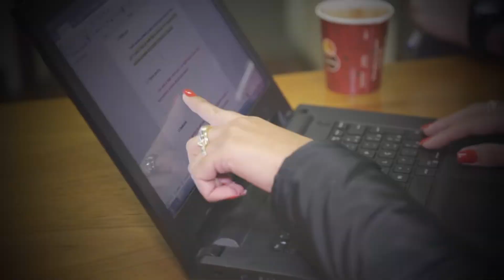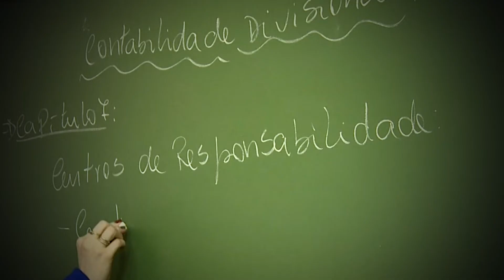Ciências Contábeis UFN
Conheça o Curso de Ciências Contábeis da Universidade Franciscana